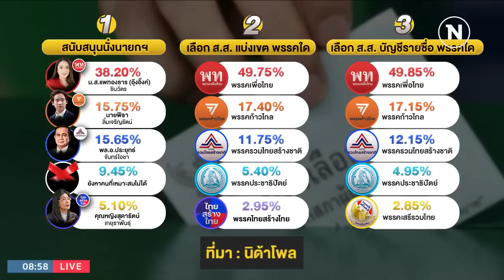มอร์นิ่งเนชั่น | 20 มี.ค.66 | FULL | NationTV22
Line : @nationonline